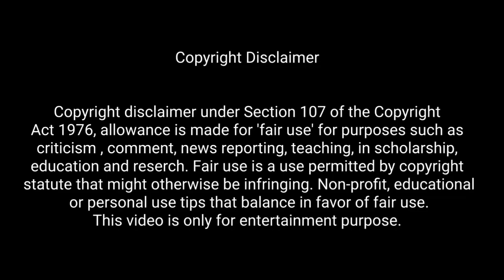A middle class boy falls for a superstar (Thai bl) || Ep 1 Part 2 || Explain in Hindi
Hi friends, welcome back to my Channel 'Bl Luv Diaries'. ln this video I will give you a hindi explanation of a new Thai Bl series Episode 1 Part 2 which is a cute love ❤ story.

Please watch the episode officially on Rakuten Viki App.